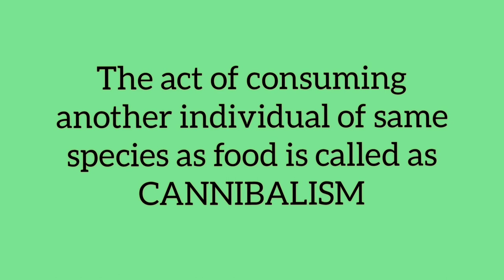Herbivore Vs Carnivore Caterpillars | Feeding Behaviour | Insect Behaviour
Herbivore caterpillars: Most of Caterpillars feed on plants hence they are herbivore. They feed voraciously on many types of plants called as polyphagous and cause damage to crops. This damage can be to leaves, flowers and vegetables. When damage by caterpillar results in economic loss of crops, then insects are called pests

Carnivore caterpillars: When plant food is not available or not palatable, caterpillar feeds on its younger caterpillar of same species. These are called as cannibalistic carnivore.

# Caterpillar video is recorded by Samsung S22
# Video edited through app VideoGuru